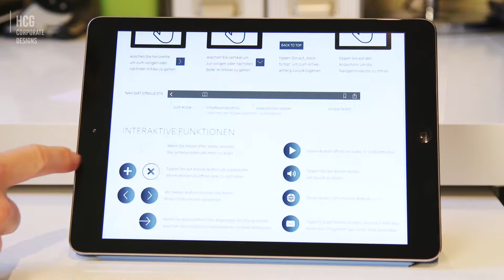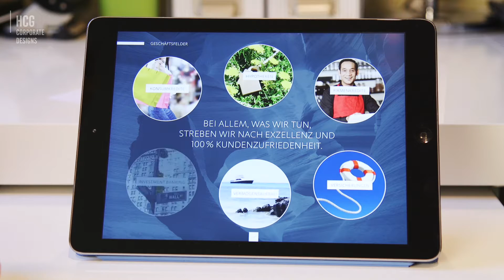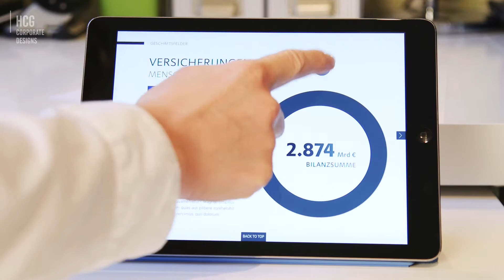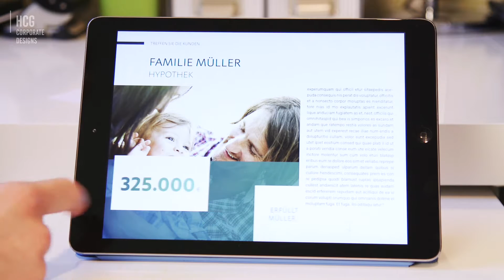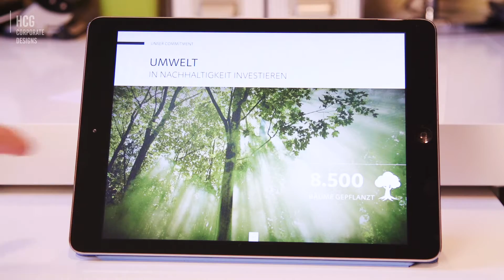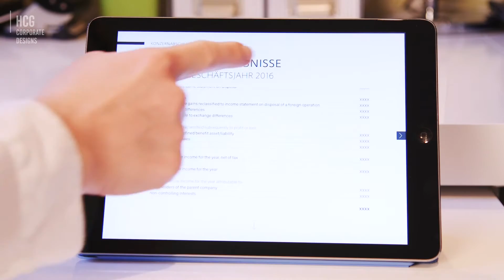Geschäftsbericht als interaktive App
In diesem Video sehen Sie ein tolles Design für einen interaktiven und multimedialen Geschäftsbericht als App. Die App wurde für iPads konzipiert und kann kostenlos heruntergeladen werden